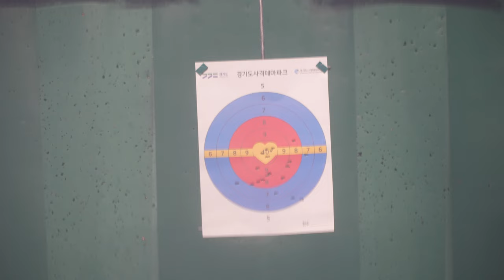20221112 Glock19 double tap triple tap gyeonggi shooting park 4K 120FPS